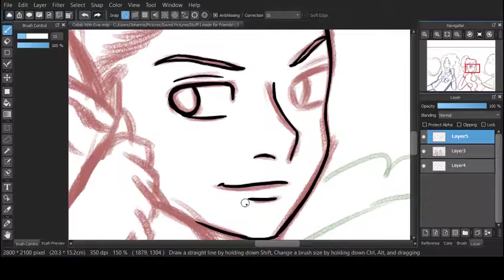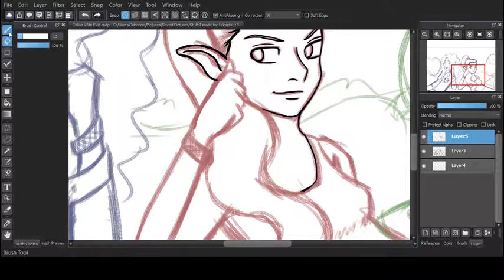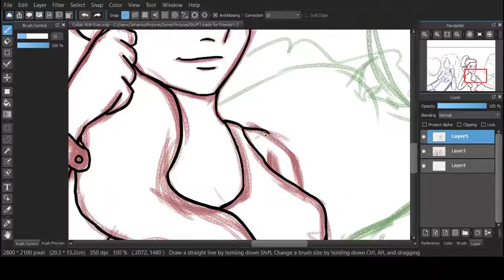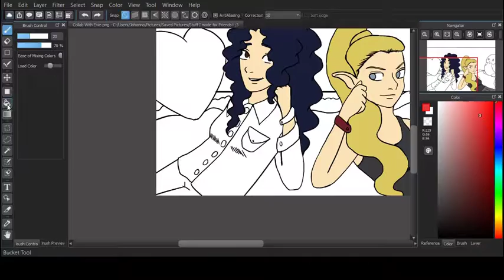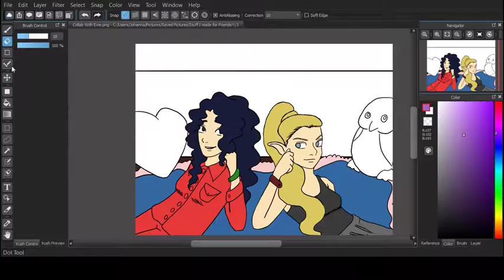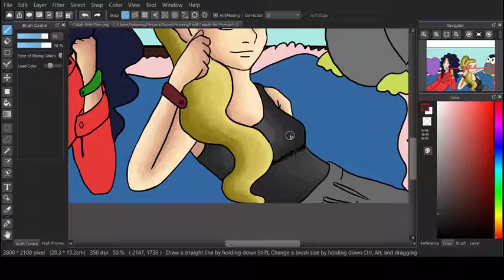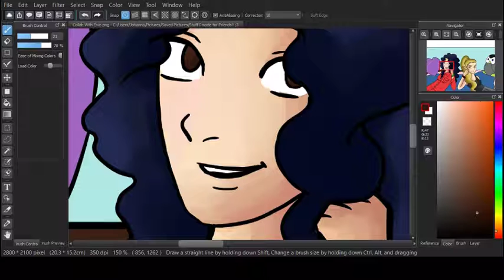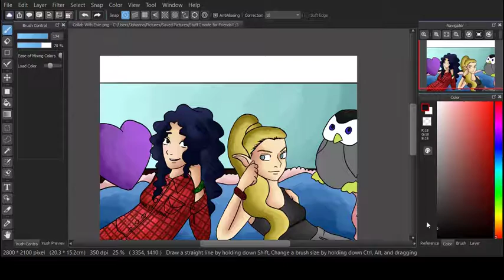Speed-Paint Collaboration: Sleepover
Hi Everyone,
Today I have a collab for you guys with the Instagram artist Evie B., I'll post links down below for her Instagram where she will be posting her side of the collaboration. Sorry I had to cut this commentary short this week was pretty busy, but I still hope you enjoy the video as is.

Some Kind of Magic (feat. MYZICA) LVTHER
Singularity- The Tide ft. Steffi Nguyen (TheFatRat)